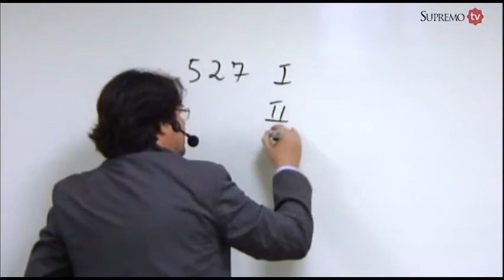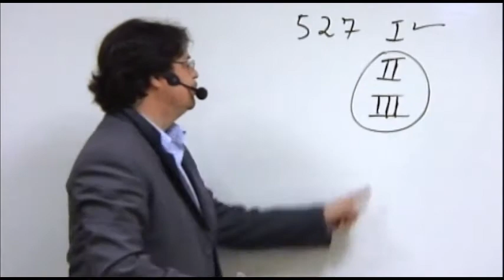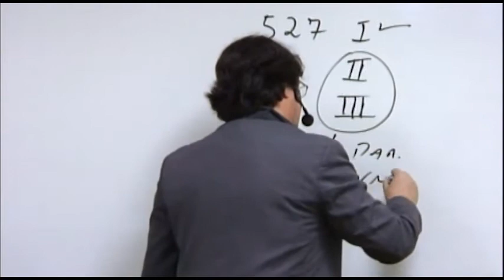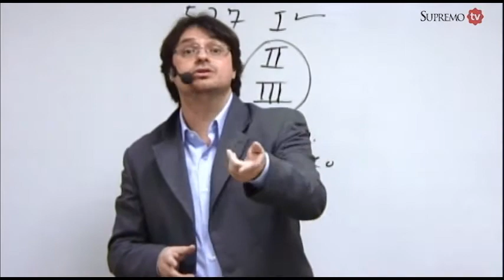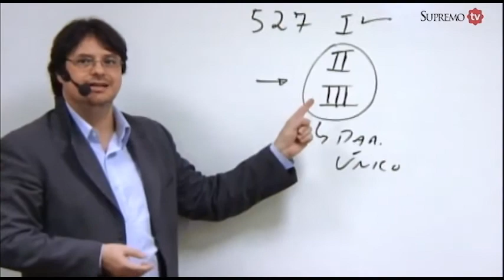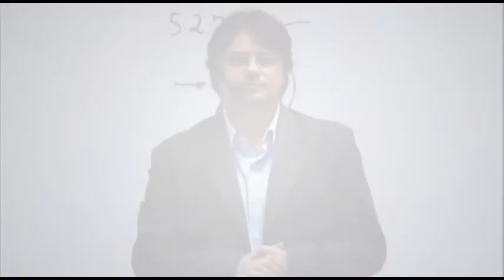Art. 527/CPC e o Mandado de Segurança - Prof. Ival Heckert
Neste vídeo, o prof. Ival Heckert fala sobre as decisões dos Incisos II e III do art. 527 do CPC  e a possibilidade da Interposição do Mandado de Segurança.